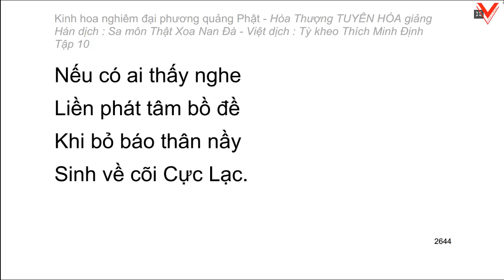Kinh hoa nghiêm - hoà thượng Tuyên Hoá giảng giải - Tập 10/25 (tiếp theo)